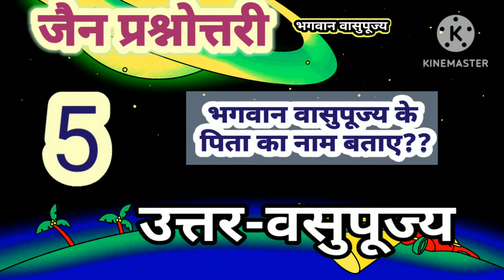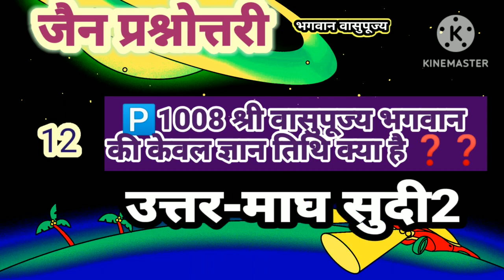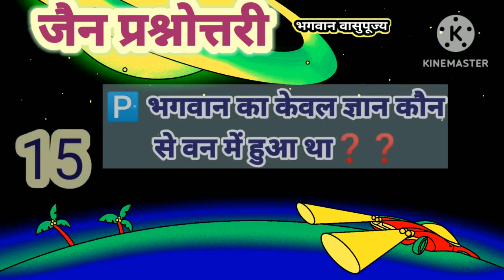भगवान वासुपूज्य।।जैन प्रश्नोत्तरी।।जैन धर्म के प्रश्न उत्तर।।jain questions ।।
*जैन महाभारत*
*600 से अधिक प्रश्नोत्तरी*
*जैन धर्म का ज्ञान करने का सरल तरीका*
*जैन धर्म को पहचाने उत्तरों को जाने*

*संस्कृ☺️त
 नन,